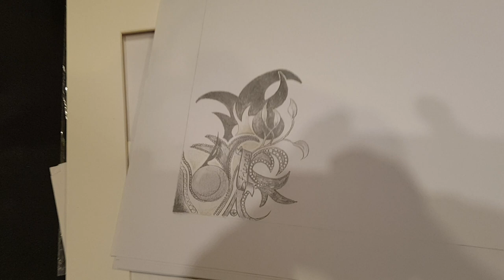GARY CAPTAIN PHILLIPS PHOTOS